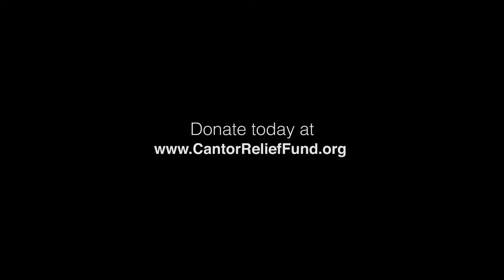BGC Charity Day 2016